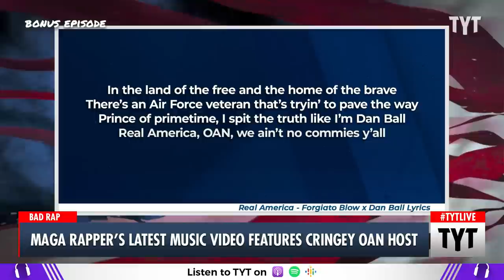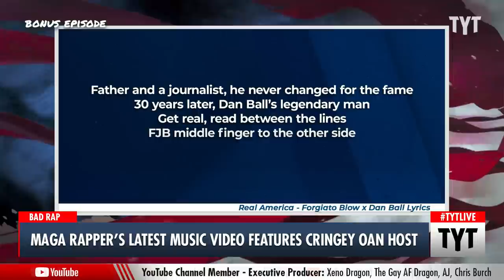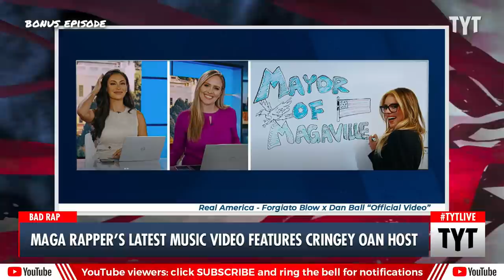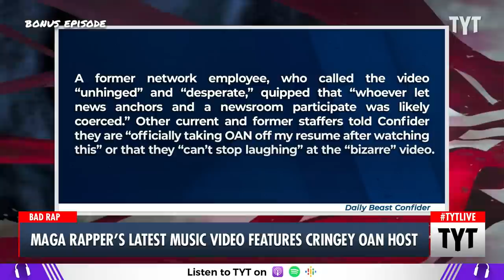MAGA Rapper's CRINGEY Music Video Features OAN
MAGA Republican rapper Forgiato Blow took his music video to the set of OAN, and many employees reportedly fled the scene. Cenk Uygur and Ana Kasparian discuss on The Young Turks.

"Several employees at One America News Network (OAN) allegedly walked out of the newsroom to avoid appearing in a pro-Donald Trump rap video released last week, according to The Daily Beast.

In the rap video — which was recorded at OAN’s newsroom — Republican rapper Forgiato Blow and OAN host Dan Ball decried the latest indictment against former President Trump in Georgia."

230829__BE02MagaRapper